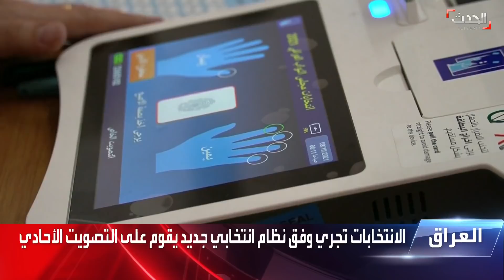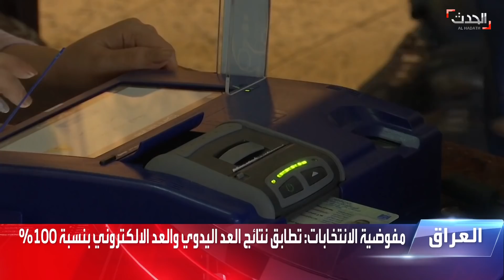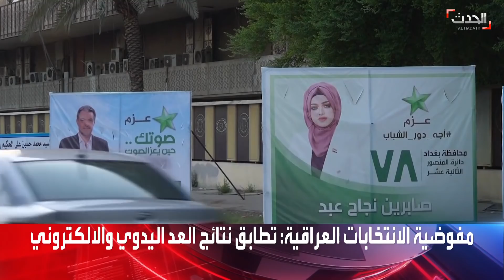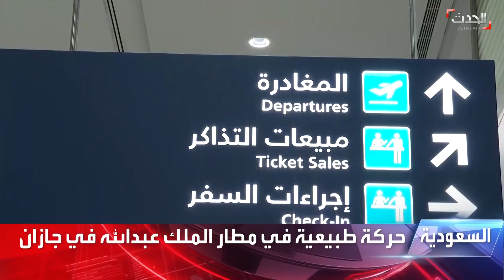نشرة 8 غرينيتش | الداخلية الليبية تعلن مقتل عدد من عناصرها بهجوم في طرابلس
نشرة 8 غرينيتش | السبت 9 أكتوبر 2021